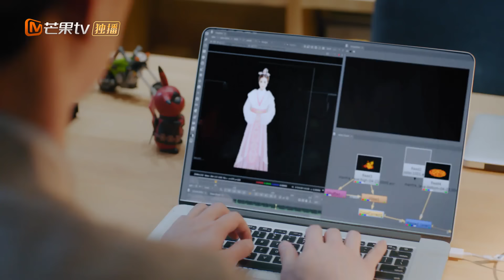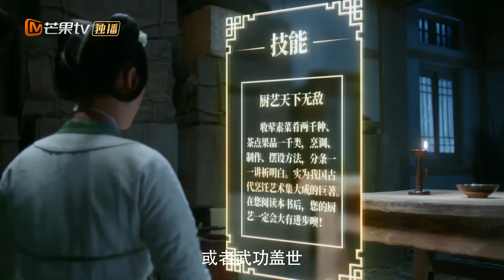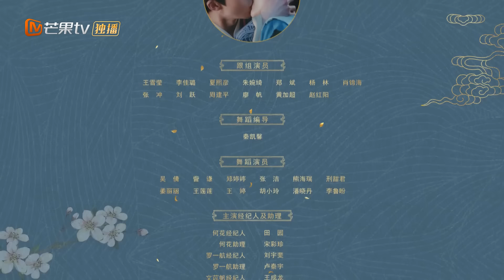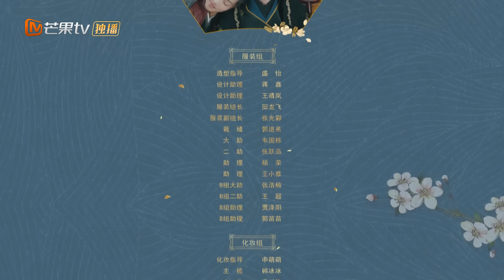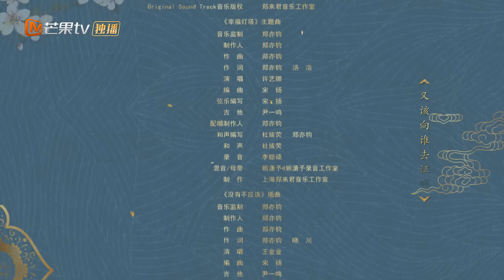《手可摘星辰》第1集 星辰CP初相遇 Love And The Emperor EP1【芒果TV青春剧场】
下载芒果TV国际APP： 看深宫厨娘“破次元”恋上猫系皇帝完整版！

剧情简介：
游戏公司美工狗历夏（何花饰）因一次巧合作为内测玩家进入新开发游戏，却因游戏BUG无法退出，经历了从倒夜壶的丑宫女开始的逆袭之路，她与天子杨墨（罗一航饰）相爱相杀，吊打北境公主松月樱等一干强敌，最终得知，退出游戏的唯一方法竟是心上人男主的死亡…

导演: 罗至中
编剧: 阳光光
主演: 何花 / 罗一航 / 文苡帆 / 李海珊 / 崔航
类型: 剧情 / 喜剧 / 爱情
制片国家/地区: 中国大陆
语言: 汉语普通话
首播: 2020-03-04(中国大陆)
集数: 24
又名: 深宫丑女